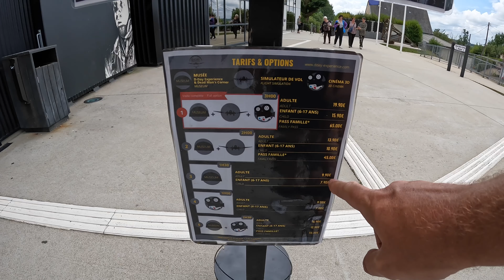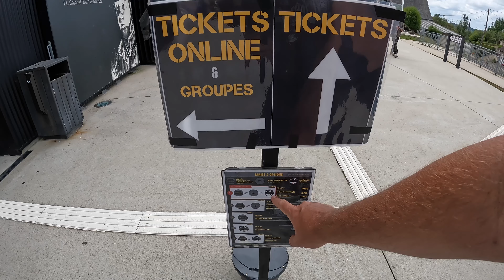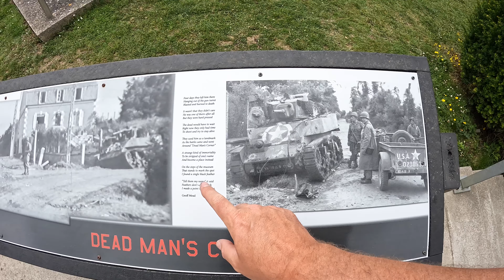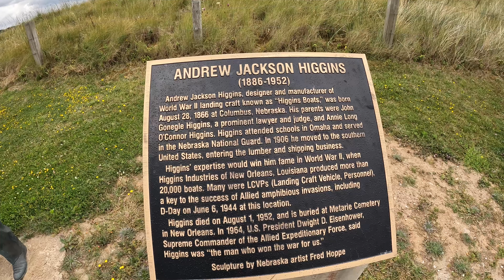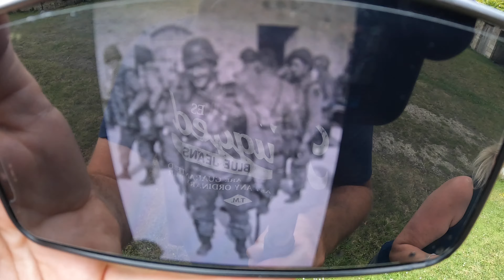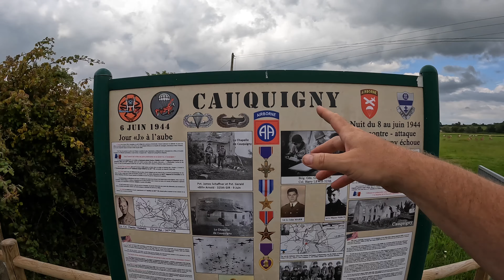Vanlife France - WW2 Normandy - Dead Man’s Corner Utah Beach Marmion Farm Saint Mere Eglise